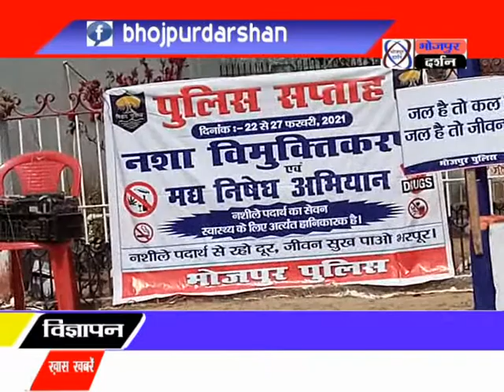भोजपुर दर्शन न्यूज#पुलिस सप्ताह के तहत संवाद के द्वारा कैरियर पर चर्चा किया गया